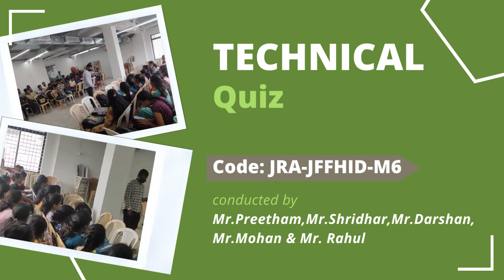TECHNICAL QUIZ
Are you ready to put your full stack development knowledge to the test? 🚀 Dive into the exciting world of coding, databases, front-end wizardry, back-end mastery, and everything in between with our exhilarating Technical Quiz on Full Stack Development!

🏆 Think you have what it takes to ace the quiz? Show off your technical prowes and share your results in the comments below! Challenge your friends and fellow developers to take the quiz and see who comes out on top.